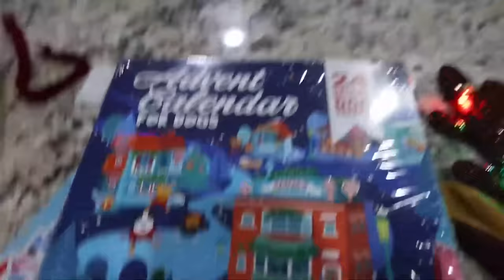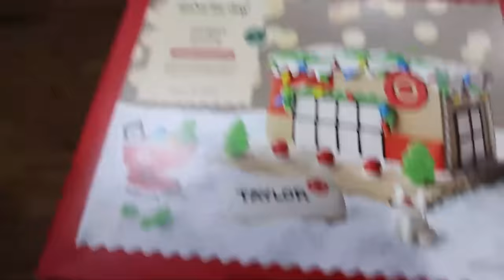My Dog Ate My Elf On The Shelf!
24 Hour Challenges!